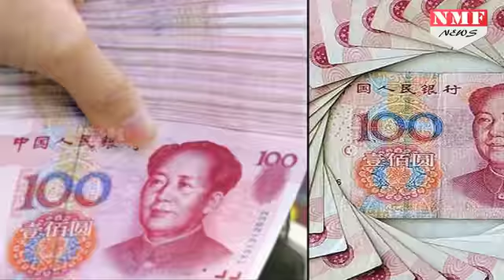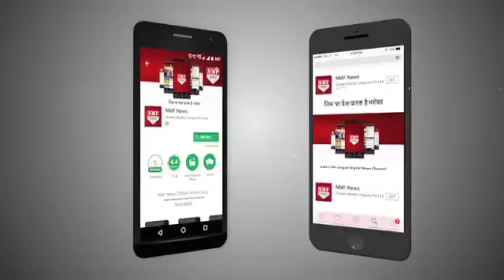Pak ने Trump से लिया बदला, अमेरिकी Dollar को दिया तगड़ा झटका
As we know that America has stopped military aid which is given to Pakistan for last 15 years. Pakistan allow china currency in order to promote business.